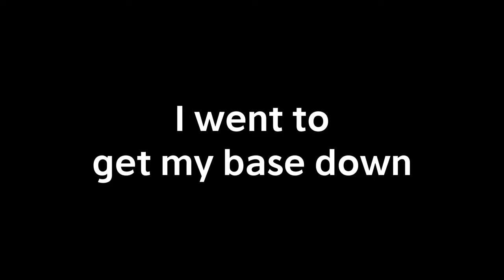Going from ROCK to AK in under 10 minutes | Fallen Survival